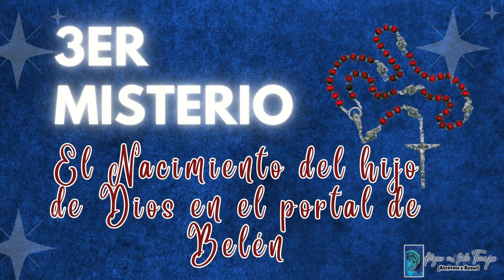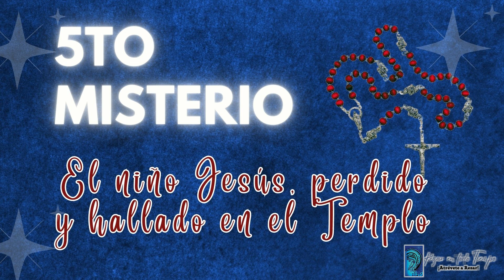SANTO ROSARIO DE HOY, LUNES 31 DE JULIO 🌹MISTERIOS GOZOSOS🌹, 💖Rosario a la Virgen María.🌹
ROSARIO DE HOY, MISTERIOS GOZOSOS